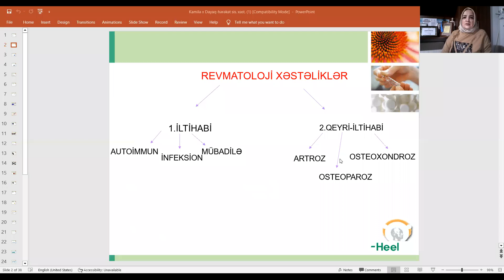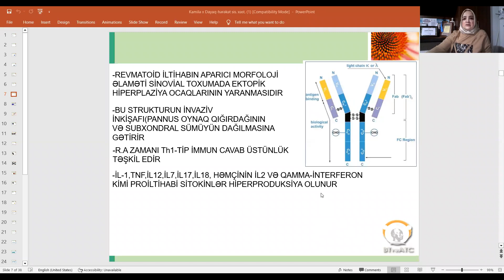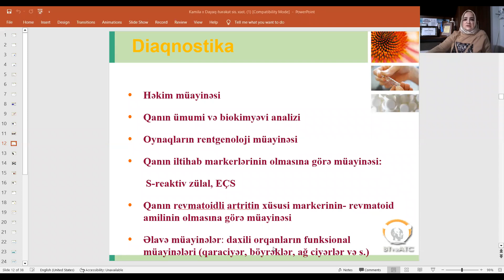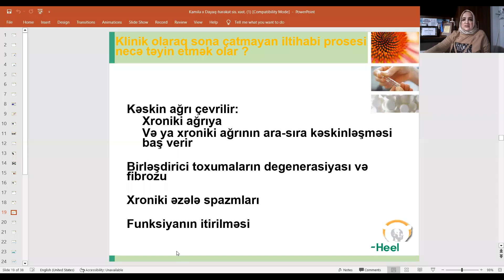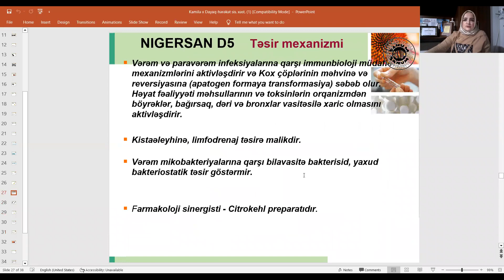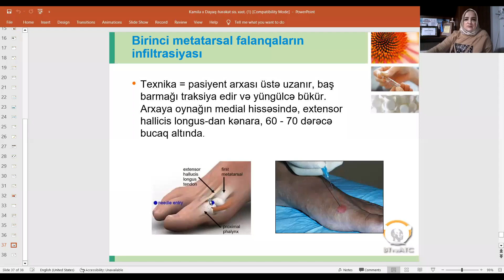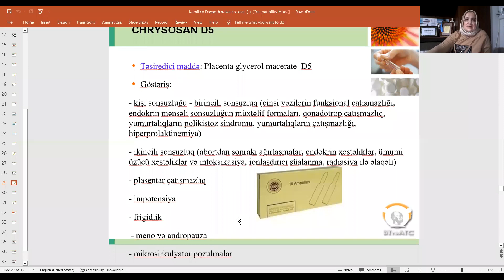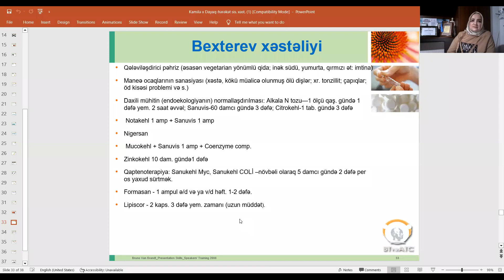KURS | 13. Revmatoloji xəstəliklərin İnteqrativ Təbabətlə müalicəsi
Kamilə Yusifova - revmatoloq-artroloq,  “Bioloji Təbabət” klinikası